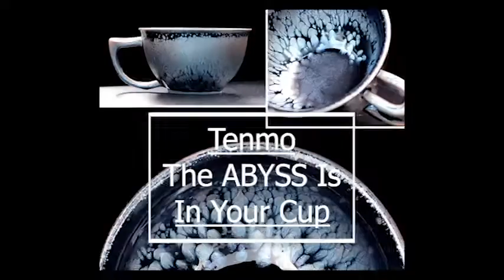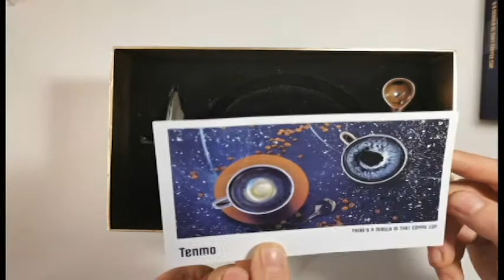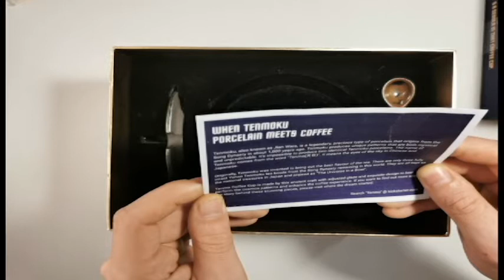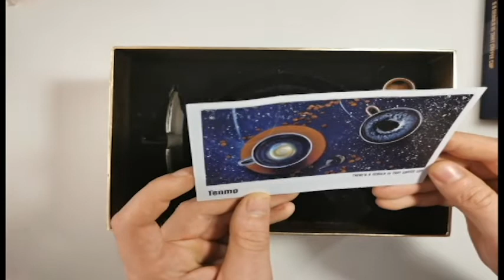TENMO Coffee/Tea Cup Made With Iron Rich Clay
Hi reviewing a Kickstarter called TENMO. Tenmoku is made of naturally iron-rich clay that is hard to find anywhere else in the world besides Fujian. Fujian is situated in a mountainous territory near the ocean. The complexity of Fujian’s environment gave birth to unparalleled clay soils that create one-of-a-kind porcelain products.